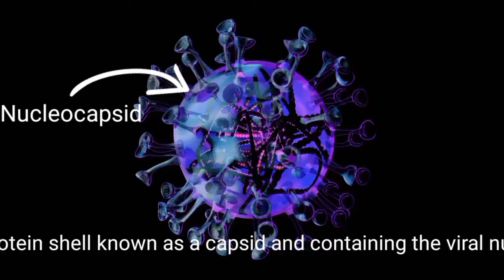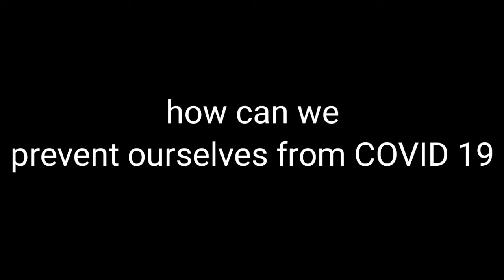COVID-19: Corona virus structure|what happens if you get infected by Corona virus#covid19